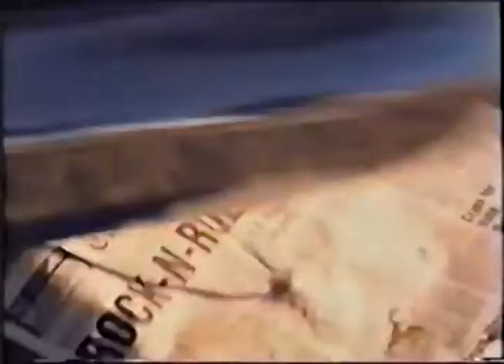Jellyfish 'The Ghost At Number One' Final and Rough video edits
Final version and rough timecode overlays for Jellyfish's 'The Ghost at Number One'